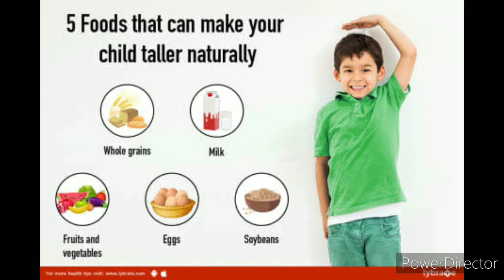!! 7 Amazing Yoga Exercise increase your Height Proven By Science.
Hello Friends 😊❤️
7 Amazing Yoga Exercise increase your Height Proven By Science जल्दी लम्बाई बढ़ाने 7 बेस्ट योगासन !
 Best 7 Yoga for increasing Height in Hindi. एक अच्छी Personality के लिए अच्छी Height का होना बहुत जरुरी है. एक अच्छी Height से व्यक्ति बहुत आकर्षक दिखाई देता है. आजकल मोडलिंग हो या फिर आर्मी (Army) बिना अच्छी हाइट के आप अपना Career नहीं बना सकते. ऐसे बहुत से लोग है जो अपनी Lambai बढाने के लिए कई उपाय करते रहते है और उन्हें निराशा (Nirasha) ही मिलती है.

7 Amazing Yoga Exercise increase your Height Proven By Science.

1. Adho mukha svanasana :- Downward Dog Pose, Downward-facing Dog Pose, or Adho Mukha Shvanasana, is an inversion asana in modern yoga as exercise, often practised as part of a flowing sequence of poses,

2. Sarvangasana :- Sarvangasana, Shoulderstand, or more fully Salamba Sarvangasana, is an inverted asana in modern yoga as exercise; similar poses were used in medieval hatha yoga. Many named variations exist, including with legs in lotus position and Supta Konasana with legs wide apart, toes on the ground.

3.Trikonasana :- Trikonasana or Utthita Trikonasana, [Extended] Triangle Pose is a standing asana in modern yoga as exercise. Variations include Baddha Trikonasana and Parivrtta Trikonasana.

4.Hastapadasana:- Stand straight with feet together and arms alongside the body. Balance your weight equally on both feet. Breathing in, extend your arms overhead. Breathing out, bend forward and down towards the feet. Stay in the posture for 20-30 seconds and continue to breath deeply.Hastapadasana Yoga Pose - Standing Forward Bend Yoga Pose Keep the legs and spine erect; hands rest either on the floor, beside the feet or on the legs. On the out breath, move the chest towards the knees; lift the hips and tailbone higher; press the heels down; let the head relax and move it gently towards the feet. Keep breathing deeply. Breathing in, stretch your arms forward and up, slowly come up to the standing position. Breathing out, bring the arms to the sides

5.Bhujangasana :- Bhujangasana or Cobra Pose is a reclining back-bending asana in hatha yoga and modern yoga as exercise. It is commonly performed in a cycle of asanas in Surya Namaskar as an alternative to Urdhva Mukha Svanasana.

6.Marjariasana :- Come onto your fours. Form a table such that your back forms the table top and your hands and feet form the legs of the table. Keep your arms perpendicular to the floor, with the hands directly under the shoulders and flat on the ground; your knees are hip-width apart. Look straight ahead.

7. Surya Namaskar:- Surya Namaskar, Salute to the Sun or Sun Salutation, is a practice in yoga as exercise incorporating a sequence of some twelve gracefully linked asanas. The asana sequence originated in the Hatha Yoga tradition on 9th century in India.

1)This video has no negative impact on the original works (It would actually be positive for them)
2)This video is also for teaching purposes.
3)It is positively transformative in nature.
4)I only used bits and pieces of videos to get the point across where necessary.

Health
Fitness
Beauty
Diet Bodybuilding
Supplements
Home remedies
Motivational videos